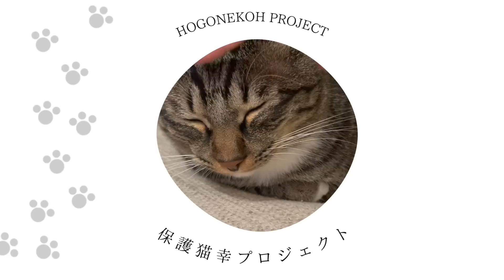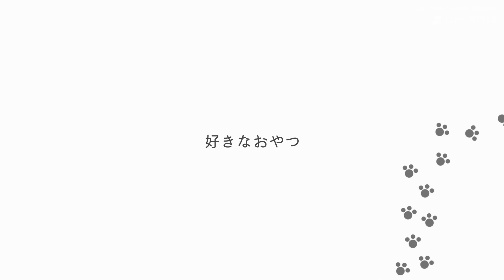【柴咲コウ 保護猫幸プロジェクト】「ココちゃん編」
＼2月22日はニャン、ニャン、ニャンの日／
レトロワch.新企画「保護猫幸プロジェクト」始動🐈

本動画では、自身も保護猫と暮らす柴咲コウの周りの「保護猫」ちゃんを紹介します。
私たちが知っている猫がくれる喜び、学び、最幸な愛情。
可愛いというだけでは済ます事のできない「大切な命」。
可愛い猫たちのそれぞれの個性や魅力だけでなく、
家族との絆、奮闘・困惑した経験などなど動画で紹介してまいります。

第一弾は、レトロワスタッフ皆川のココちゃんです🐱❤︎